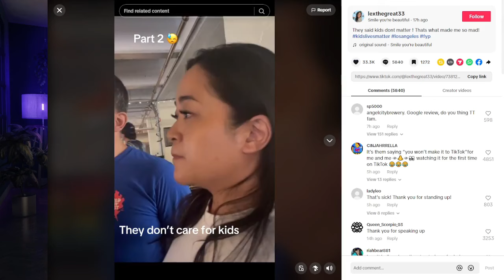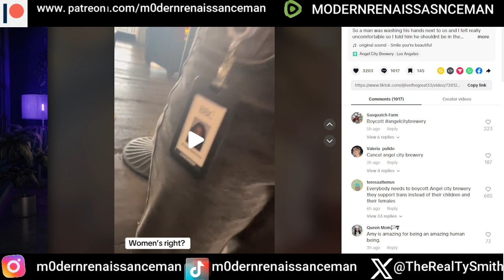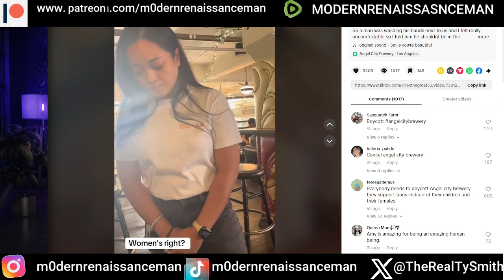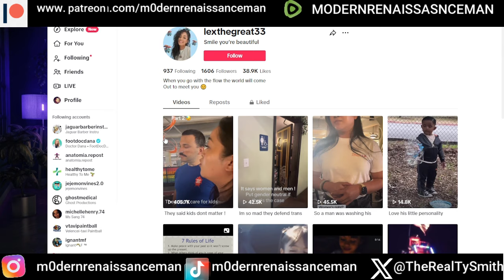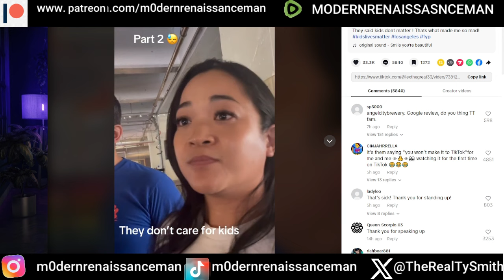Breaking! Tik Tok mother goes VIRAL for protecting her children from a ''person'' in the bathroom!